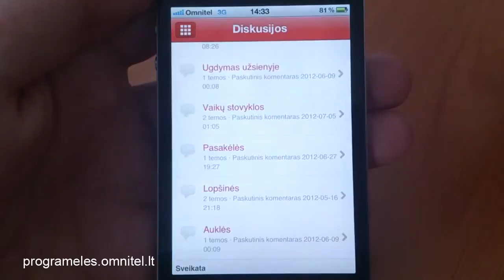Programėlės "Mamytė" apžvalga. iPhone